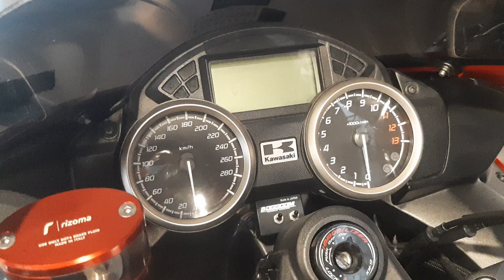Kawasaki ZX-14R | Hyperbike !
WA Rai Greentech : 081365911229